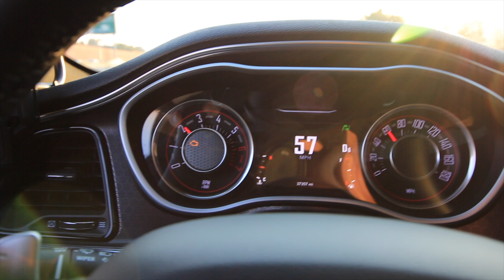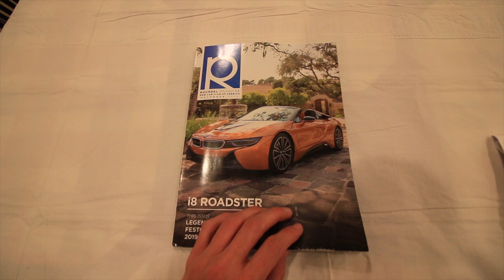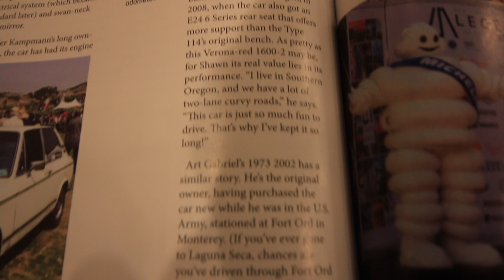Thank you, Veterans.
My Scat Pack, an S2000, and more say "thank you" to those veterans out there.